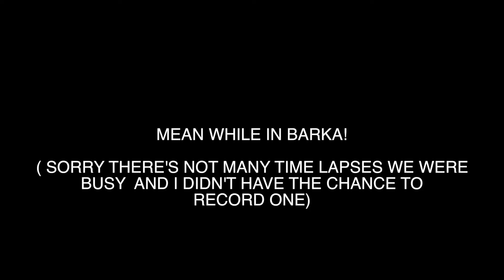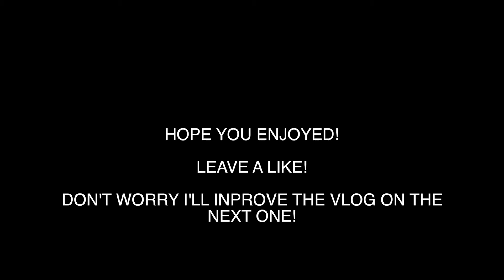BYE BYE BARKA | HELLO SALALAH!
BYE CAUSE I'M ABOUT TO LOOSE INTERNET!